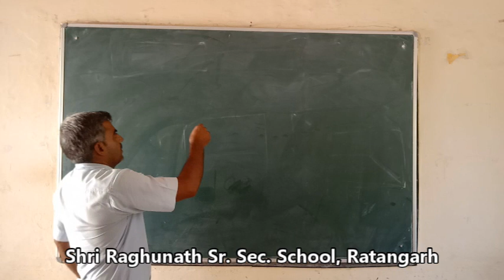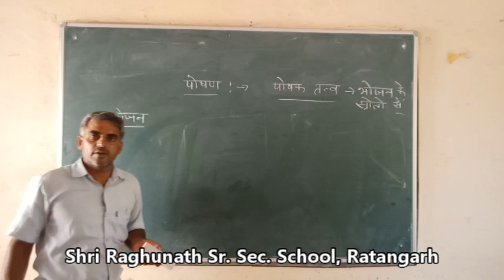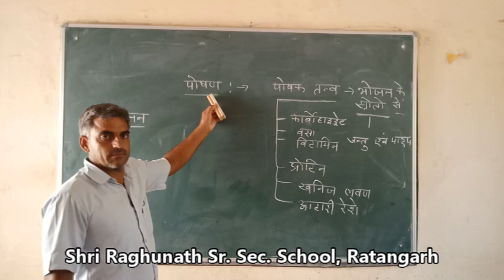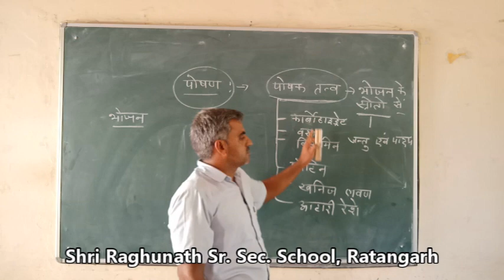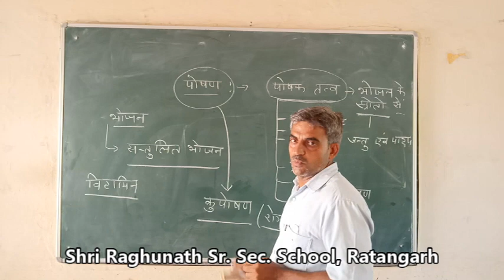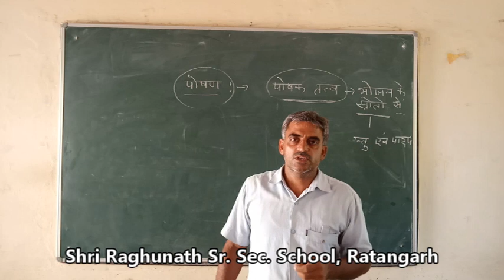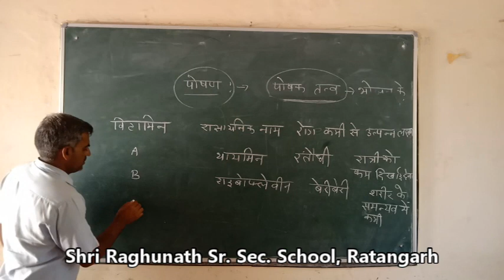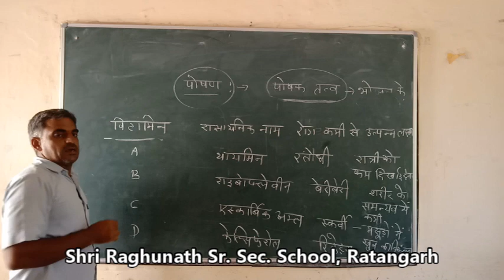Class – 6 to 8 th || DATE - 06/07/2020 || Introduction